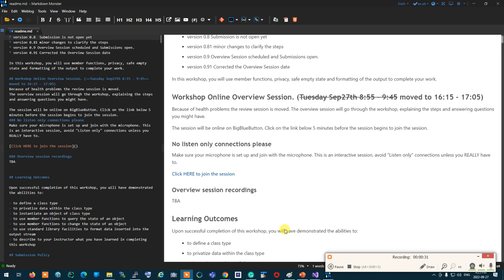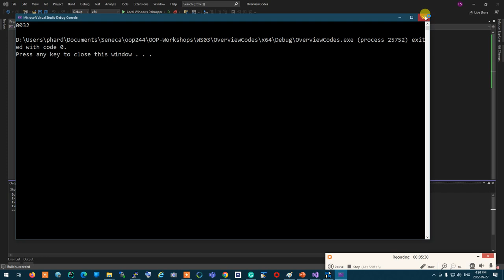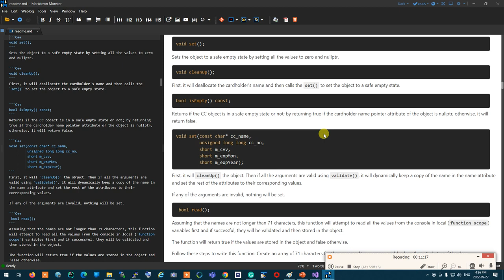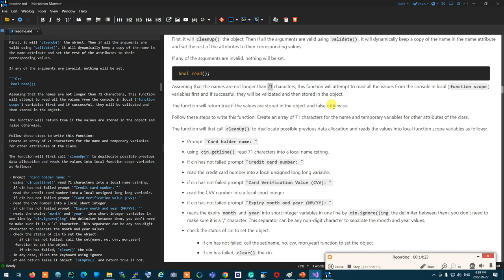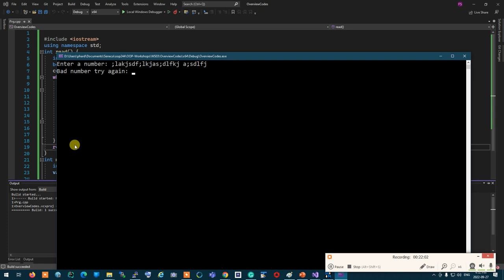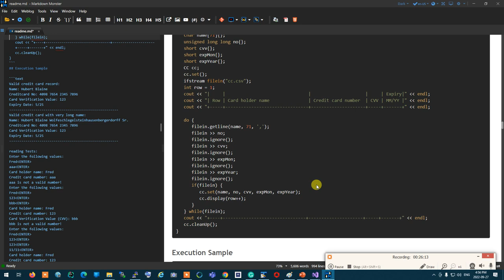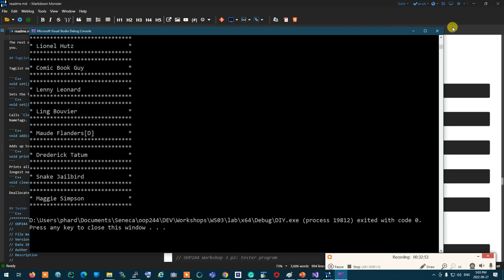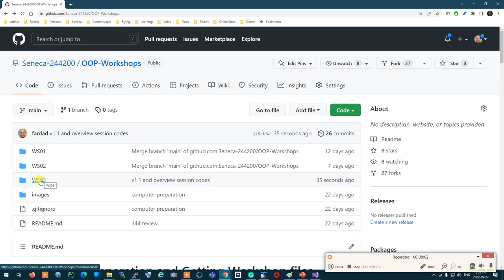OOP244 - 2227 - Workshop 3 overview